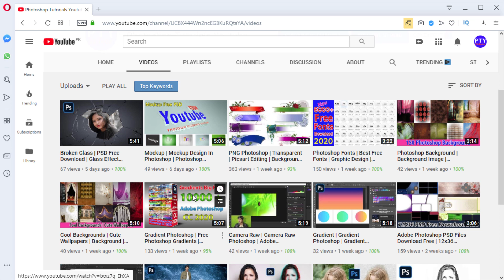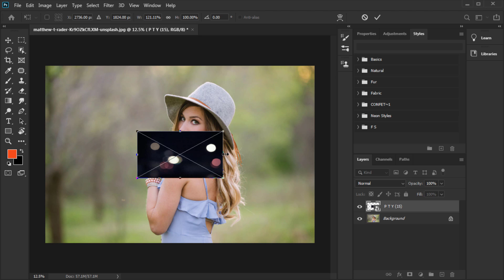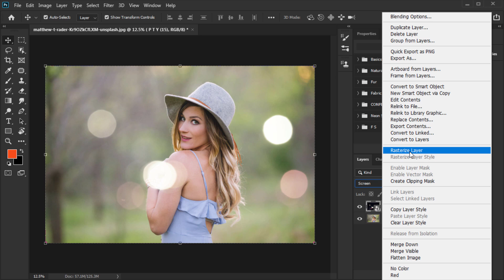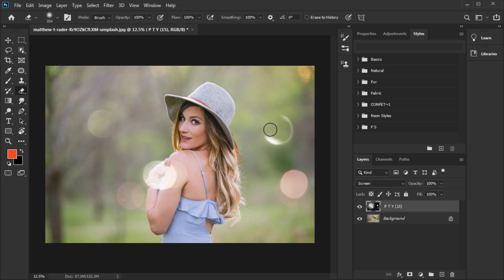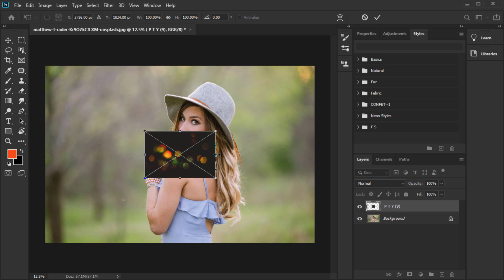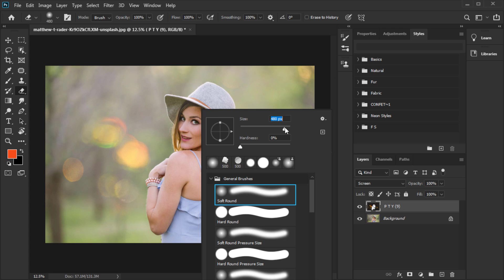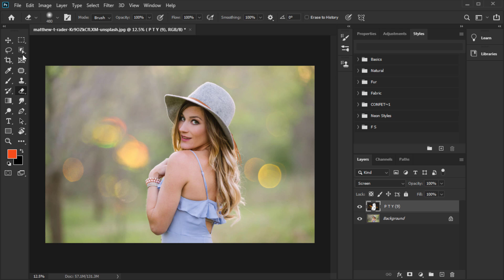100 Photoshop Overlays Bokeh Light Pack | Overlay | Photoshop Tutorials Youtube